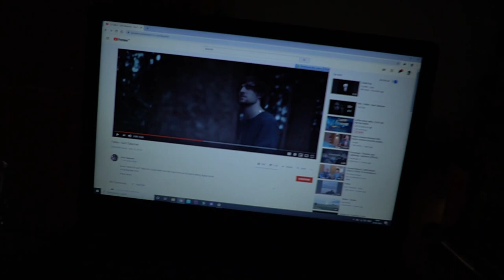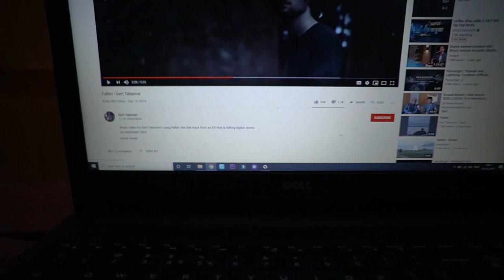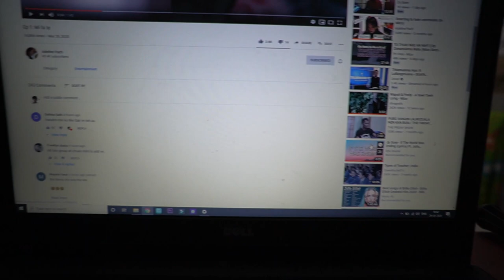Mi fate'n Khum An Thiat Quarantine day 11 || VLOG 197